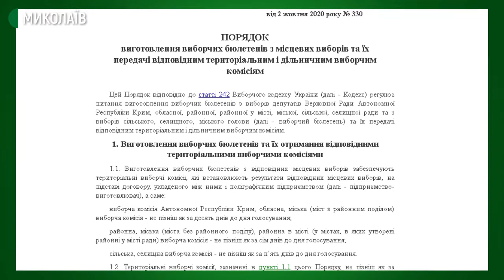У Миколаєві друкують бюлетені до другого туру виборів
У Миколаєві друкують бюлетені до другого туру виборів міського голови. Із двох пропозицій члени територіальної виборчої комісії проголосували за дорожчу на майже 125 тисяч гривень.
356 тисяч 786 бюлетенів – замовлення міської ТВК. Вартість, яку запропонував ФОП «Бердник Андрій» – 1 грн 50 коп за один бюлетень, в сумі – 535 тис 179 гривень. За аналогічну роботу обласна друкарня назвала ціну – 1 грн 15 копійок – у сумі 410 тис. 303 грн.
Авторка  – Валентина Гурова, оператори  – Василь Філімон, Ігор Чорний.